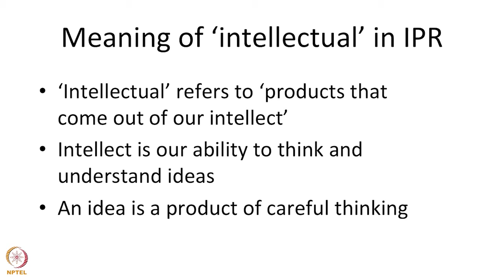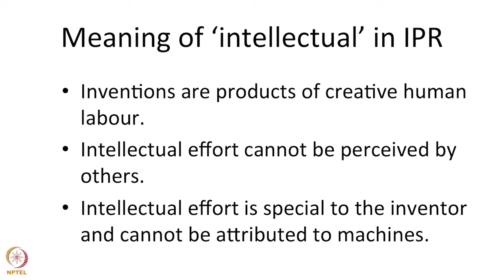#5 Meaning of Intellectual in IPR | Intellectual Property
This lecture breaks down the meaning of "intellectual" in the term "intellectual property rights." It emphasizes the role of human intellect, creativity, and mental effort in generating ideas and innovations that are protected by IP rights.